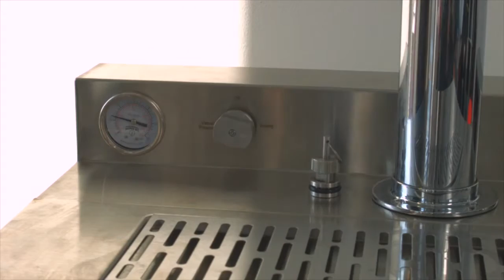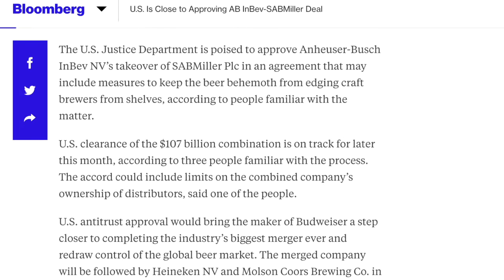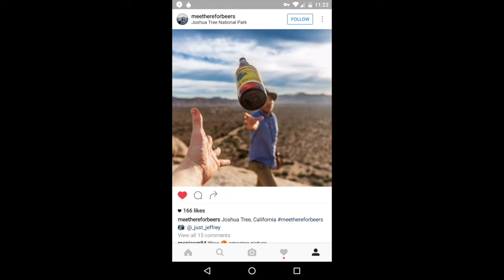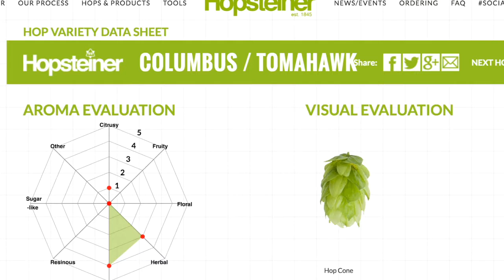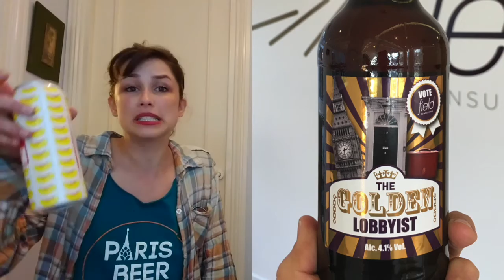Party Pigs Are Here! - World Beer News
Tops news this week is Canada's awesome ability to turn animals into beer drinking vessels | Every Thursday, comments and suggestions welcomed **LINKS BELOW**

+ S N A P C H A T: tastingnitch

Tin Roof Brewing Co. to release officially licensed LSU beer

Asheville Brewing Company Collaborates with American Idol Winner Caleb Johnson

But this, fermentor/dispenor, vessi which being crowd funded at the moment - you want this :

Non alcoholic ‘prohibition lager’, only being released in Cananda.

U.S. Senate Passes Resolution Commending Small and Independent Craft Breweries

Oklahoma higher ABV beers on premise (if this bill is signed)